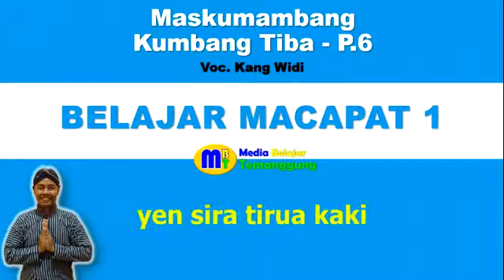MASKUMAMBANG - KUMBANG TIBA - P.6 [BELAJAR MACAPAT 1]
Nadyan silih bapa biyung kaki nini
Sadulur myang sanak
Kalamun muruk tan becik
Nora pantes yen den nuta
Aja sira niru tindak kang tan becik
Sanadyan wong liya
Lamun pamuruke becik
Miwah ing tindak prayoga
Iku pantes yen sira tirua kaki
Miwah biyung bapa
Amuruk watek kang becik
Kaki iku estokeno